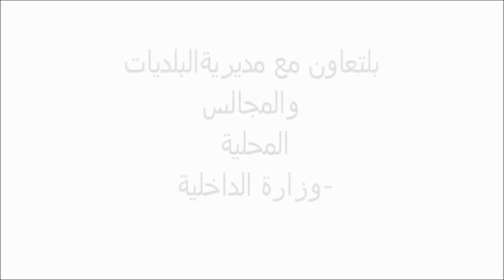المبادرات المحلّية لحماية البيئة في لبنان - عانا Aana